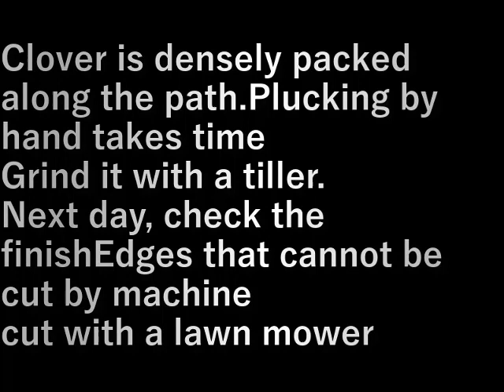村民農園通路草むしり(2024.5.4)Weeding the path to the villagers' farm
通路にクロ－バ－が密集しています。
手でむしると時間がかかるので
耕運機で削ります。
次の日、仕上がり確認と
機械では削れない端の部分を
草刈機で刈ります

Clover is densely packed along the path.Plucking by hand takes time
Grind it with a tiller.
Next day, check the finishEdges that cannot be cut by machine
cut with a lawn mower

設備屋の適当田舎暮らし